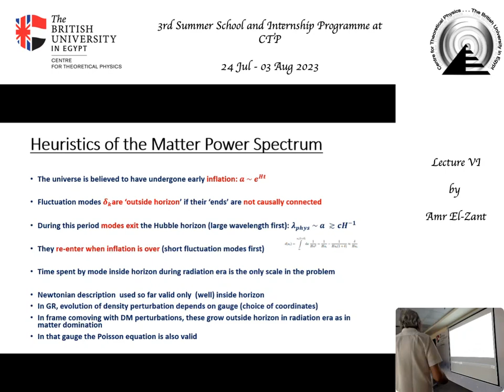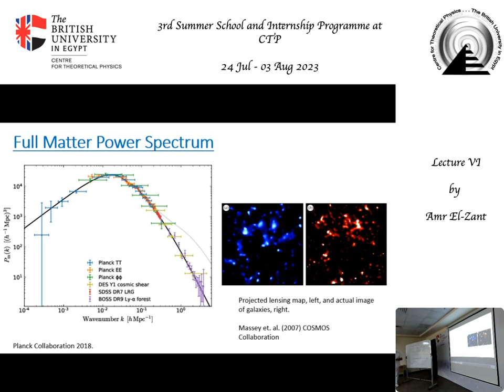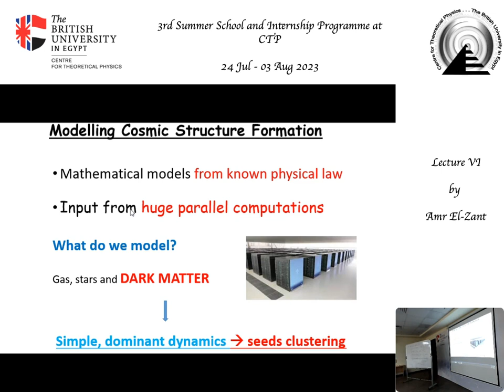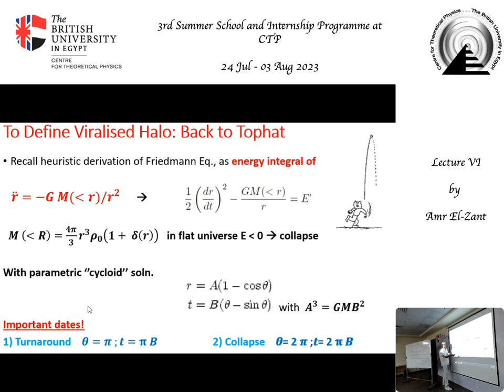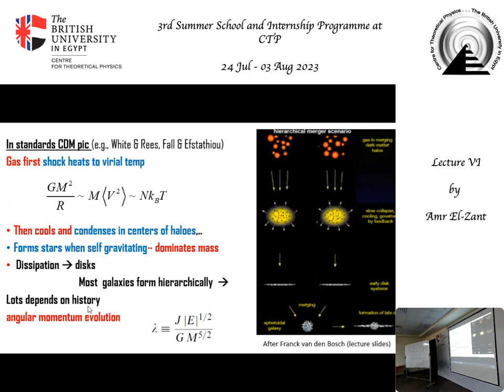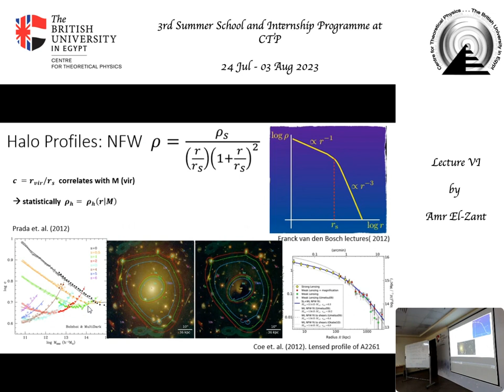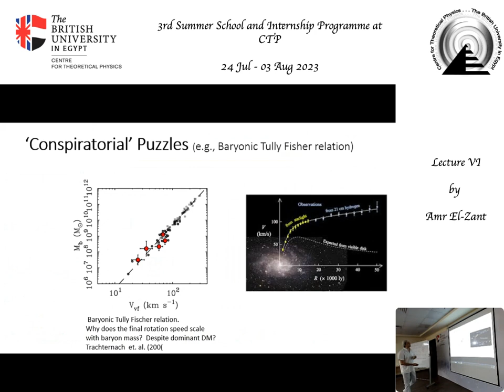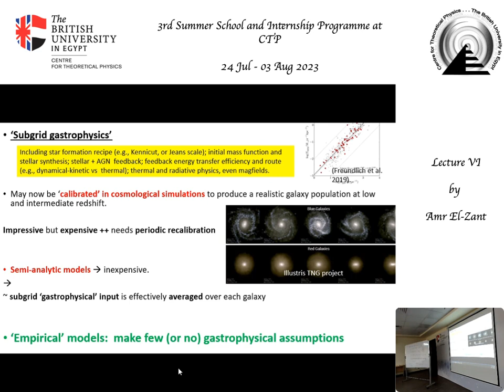3rdSSIP El-Zant's Lecture VI: "Physical Cosmology and Galaxies: The Perturbed Universe".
Lecture VI by Amr El-Zant on "Physical Cosmology and Galaxies: The Perturbed Universe" at 3rd Summer School and Internship Programme (3rdSSIP) at CTP 24 July - 3 August 2023.